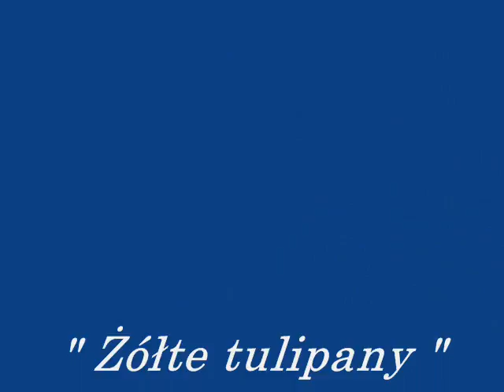" Żółte tulipany " IMPERIUM cover Adam Perzan.